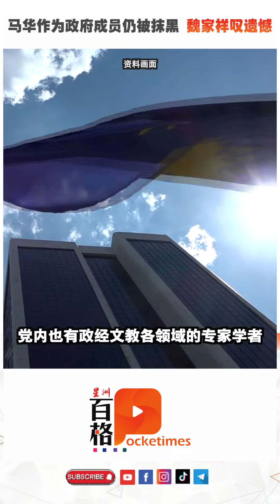马华作为政府成员仍被抹黑 魏家祥叹遗憾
马华总会长魏家祥在马华第70届代表大会上发表政策演词时坦言，尽管马华作为团结政府一员，但团结政府内的某些成员党至今仍抱有狭隘短视的党派思维，以有色眼光看待马华……